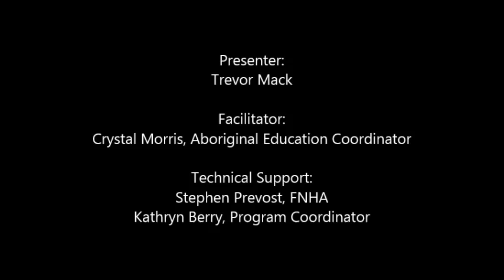Indigenous Role Model: Trevor Mack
The UBC Aboriginal Youth Learning Circle welcomed Indigenous role model and filmmaker Trevor Mack for an interactive and engaging discussion about his new film The Blanketing and the exciting new developments in his career since his first appearance on the Learning Circle in December 2012.